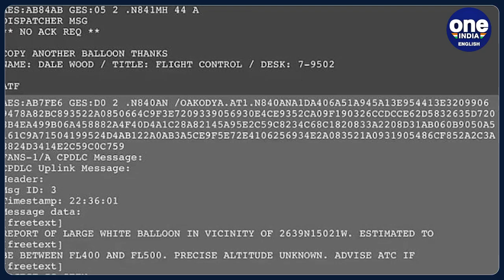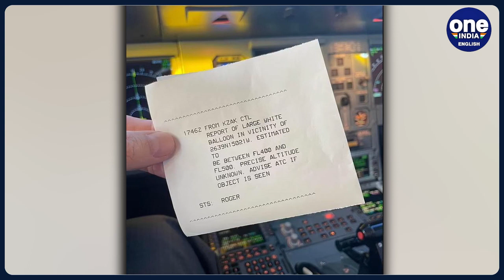Large white balloon spotted over east of Honolulu in Hawaii at altitude of 50,000 ft | Oneindia News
On Monday, a large white balloon was spotted just to the East of Honolulu in Hawaii. According to reports, at present, there have been reports via  Aircraft Communication Addressing and Reporting System or ACARS of several commercial flights flying over the region of a large white balloon located approximately 500 miles to the east of Honolulu. The altitude of this balloon is estimated to be between 40,000 and 50,000 feet.